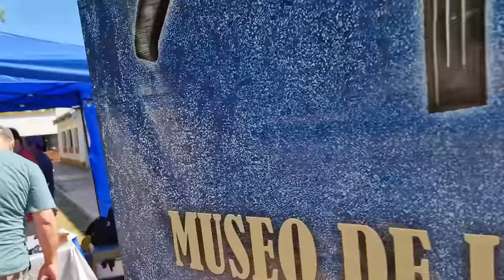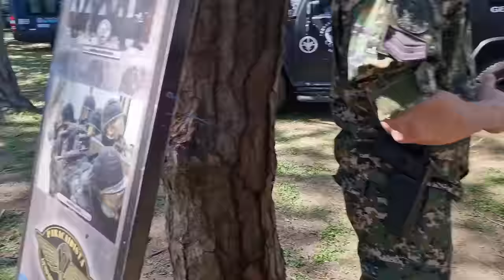Evento Bersa Seguridad y Defensa 2024, polígono de Campo de Mayo argentina.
El 9 y 10 de noviembre se llevó a cabo el Evento  Bersa Seguridad y Defensa 2024 en el campo de tiro del Ejertito Argentino en Campo de Mayo.
World Guns TRIUNVIRATO 2509 ESQ. ARIETA, Villa Luzuriaga, Argentina.
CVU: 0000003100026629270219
ALIAS: mauser1909.mp